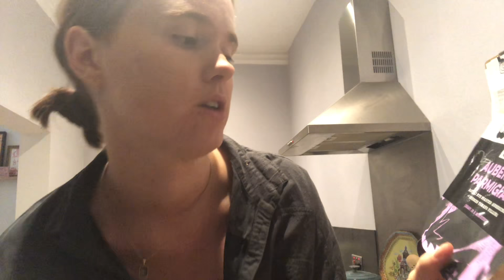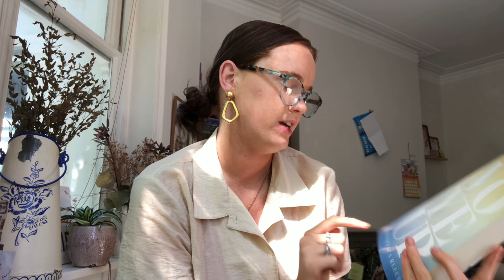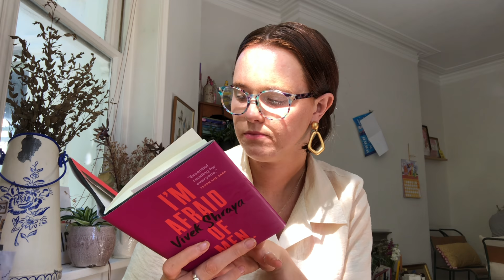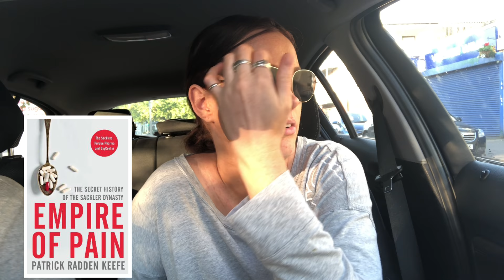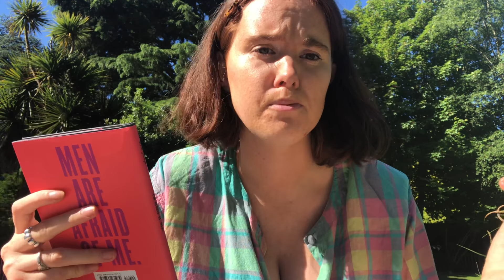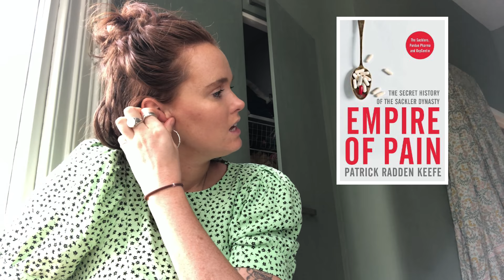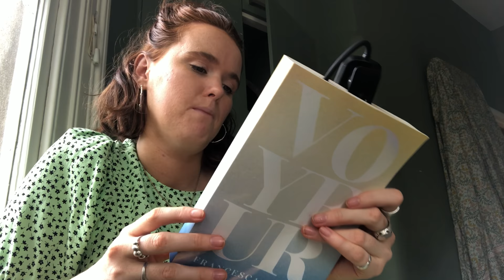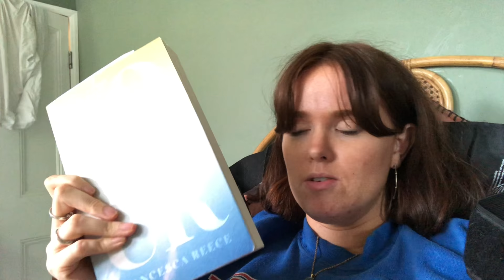Reading Vlog #27 | Empire of Pain, Endometriosis books and finishing uni!